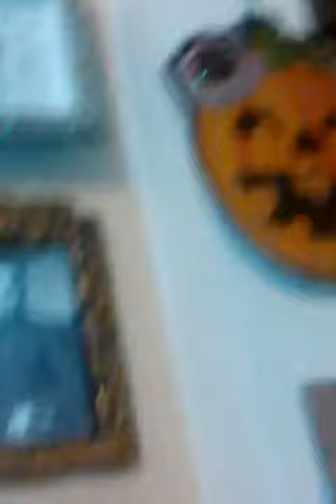Random(2)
Summers stuff